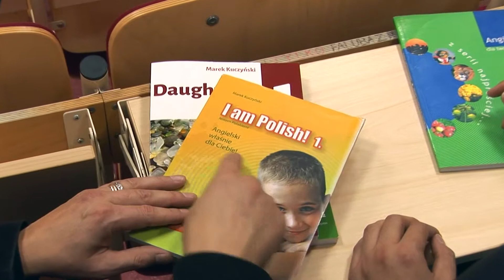KSM Angielski z wartościami - książki dra Marka Kuczyńskiego